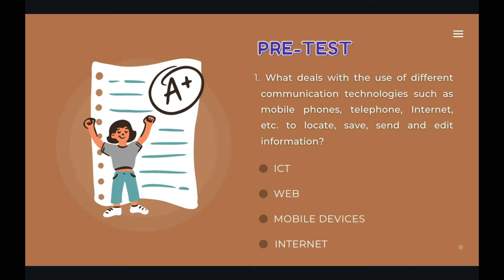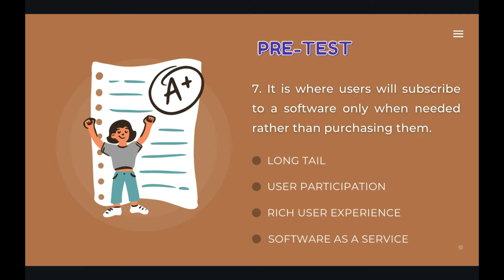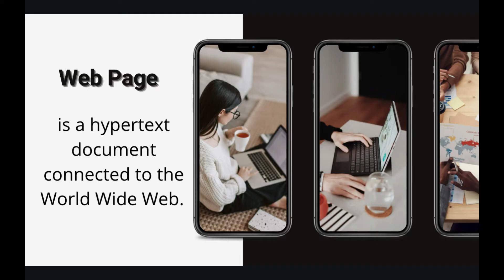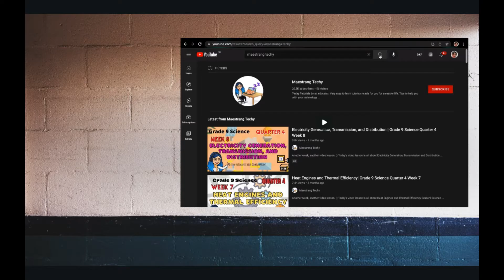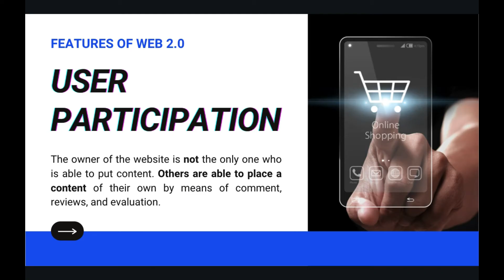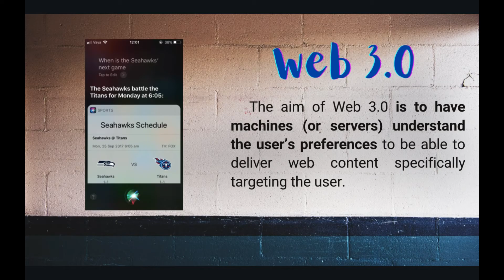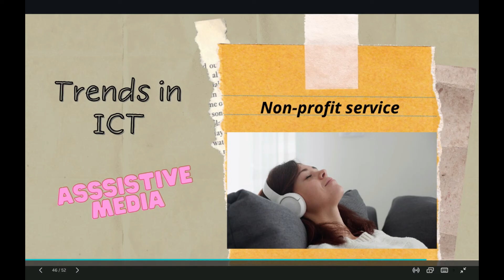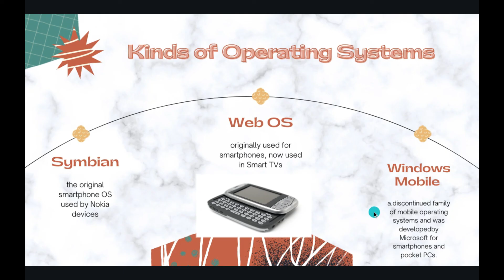ICT and Its Current State | Lesson 1 | Empowerment Technologies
Hi SHS students!
A video lesson on Empowerment Technologies made to help you in your modules! :)

In this video lesson, you will learn the following topics:

1. ICT
2. Web Versions (1.0, 2.0, 3.0)
3. Primary Components of ICT
4. Trends in ICT
5. Kinds of Operating Systems

Hope you learned something great in this video.

empowerment technologies module 1 ict and its current state
empowerment technologies quarter 2 module 1 multimedia and ict
empowerment technologies quarter 1 module 1 information and communication technology